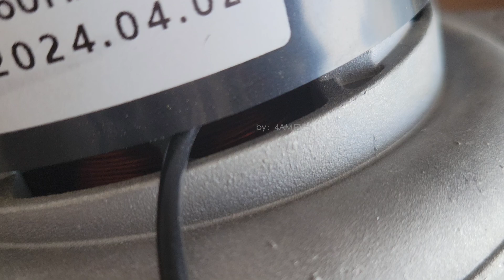居家DIY电动工具集尘方案1.0 Home DIY power tool dust collection solution 1.0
DIY出来了个迷你吸尘器，功率噪音可调（最大1200瓦），便携可以放桌上挂桌下，收纳体积小，使用的材料也简单，成本也低。超详细步骤手把手教你把它做出来~